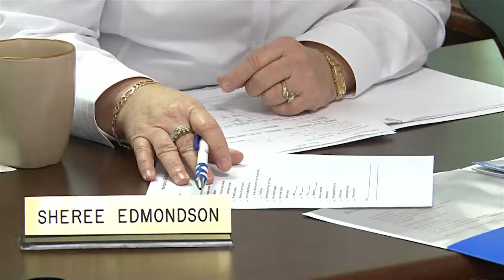Allstate Business Profile - Sheree Edmondson Allstate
Shot and Edited by Ben Traylor Productions.
Produced by StudioNow.